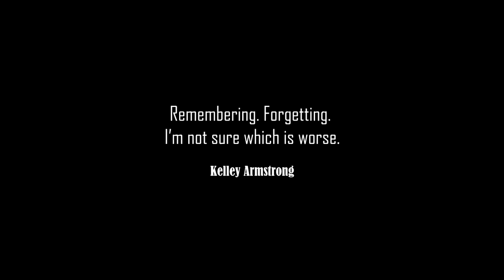Nordo - The Alzheimer Song [Produced by @DansonnBeats ]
Beat produced by  @DansonnBeats

Lyrics/Mix/Master by Sadok Nordo

Video Written, Directed, and Animated by Nourhen Kamel
Supervised by Ahmed Sakfalhait and Marwen Omara

Approximately 4000 frames drawn by hand

Lyrics:

(Bridge)
كي نسيت،  حبيت نتفكر الأيام اللي مشات من بالي
يا ريت تزيد ترجع بنا الأيام ، خنزيد من اعذاري

(Verse 1)
ماكش كما المعتاد
ماكش كما المعتاد
كنت تتفكر
Les dates
كما عيد الميلاد
اليوم تغزر للحيط ناسي حتى الأولاد
ترى سميلي اللي زارو
ذكريات حية في مخك ماتو
بجنبي في داري و أنا مشتاقلو
تزيد تشعل ناري كي نشوف فراقو

(Bridge)
حبيت نتفكر الأيام اللي مشات من بالي

(Hook)
You are here but I feel like you are gone
Be my dad all I can be is a son
It makes me insane, all this pain, let it rain…
So How can I stay calm?

(Verse 2)
تحضر في روحك لنهار اللي غدوة بش تنساه
تعدي شطرو سرحان ناسي مرضك و دواه
موش مستوعب اللي صار نسأل ربي علاه
كينو حد جاء خذا مكانك
 و أنا الصغير اللي مستحق دلالك قلي شكون أنا بالنسبة لك
تقلي عاوني نتفكر عاوني نتفكر
عاوني يا رب عمل فيا الكبر
أنا ساعات نتفكر ساعات نتفكر
لكل ولى مستراب لكل ولى غريب

(vocal recording between @hamaharbi1  and his father Ali)
أنا ولدك محمد
ٱه؟
ولدك محمد
لا حول ولا قوة إلا بالله
تسب فيا آمان
سامحني ولدي
ماعاش تسبني
أنا ولدك محمد و إنت في الدار توة
في الدار؟
إي
ربي يفضلك توحشتك أنا
عيش ولدي الغالي يصلح حالك
دوختني والله دوختني
كيف آش دوختك شعمتلك أنا؟
ربي يفضلك
عيش ولدي